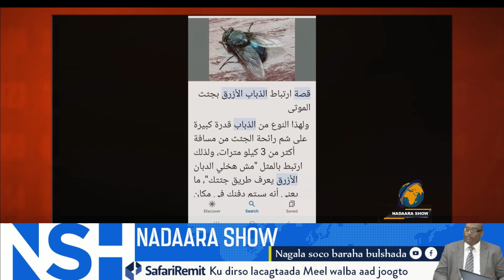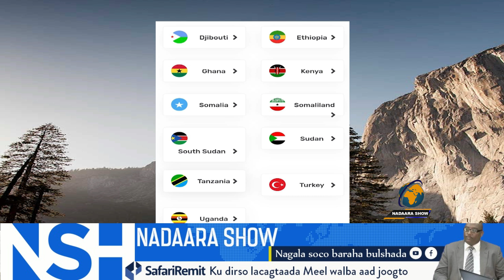Qisadeena todobadkan:Gabar Aroos aheyd oo lawaayay, baaristeed waxaa kaqeb galay police iyo cayayan